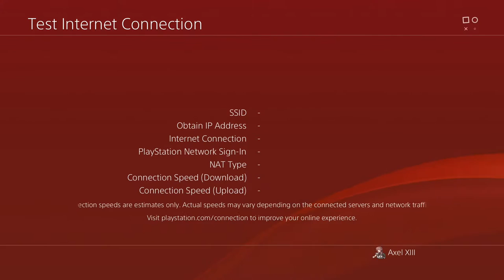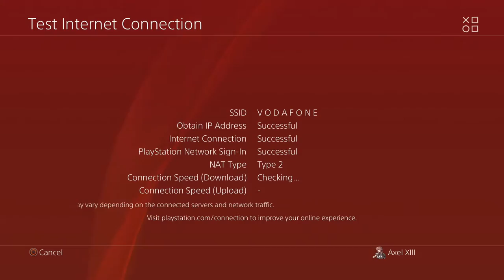Assassin's Creed Odyssey DLC Playthrough - (Η Κασσάνδρα έστειλε το γουρούνι μου)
The game all about lesbian sex, i do all the DLC because this game is 50% DLC